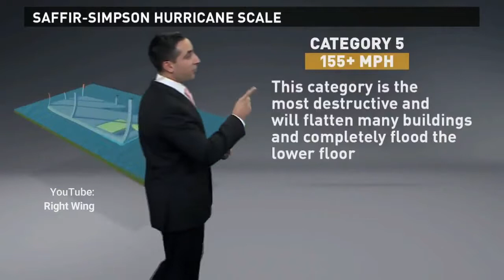HURRICANE IRMA 23 FOOT WAVES CATASTROPHIC WARNING